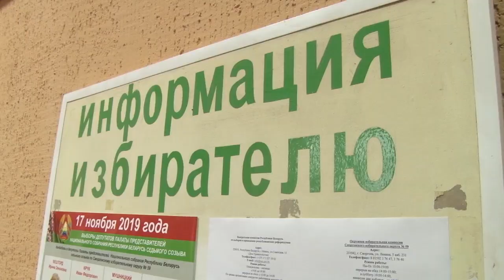Участок для голосования № 11